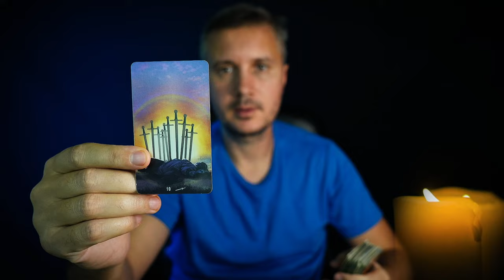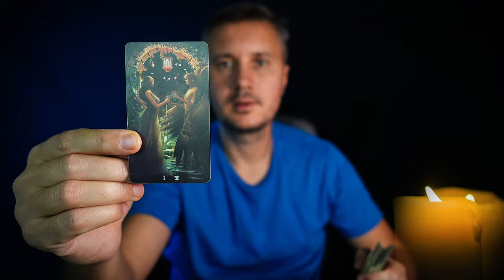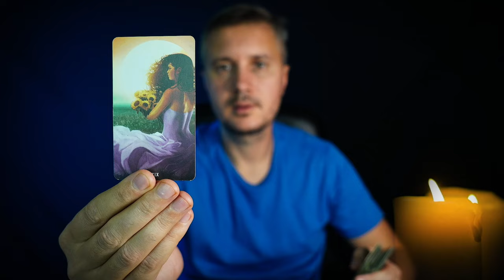💯🔥Your BEST❗️ June 2024 LOVE Prediction! 😲🔮❤️ Timeless Love Tarot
In this video, uncover your most exciting and accurate love prediction for June 2024! What does the universe have in store for your heart? Will you find new romance, rekindle an old flame, or deepen your current relationship? Join us as we delve into the Tarot to reveal the surprises awaiting you this month! 🌟TarotReading LoveTarot 🌟